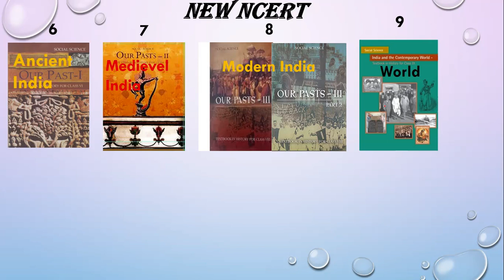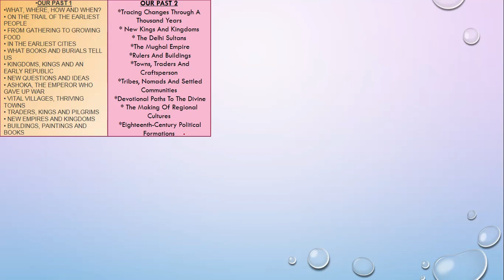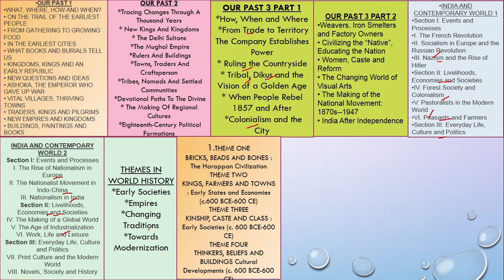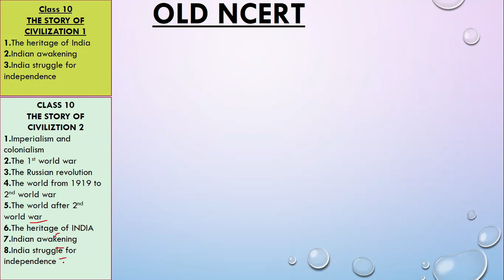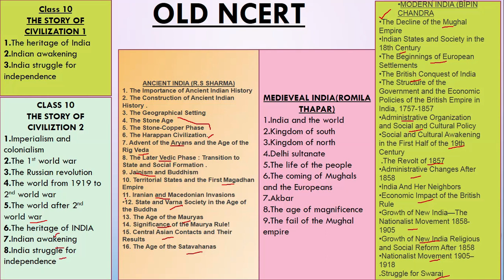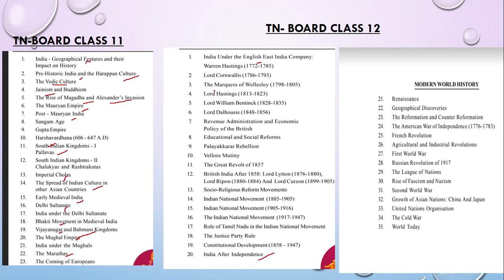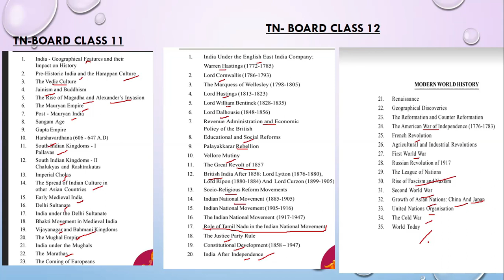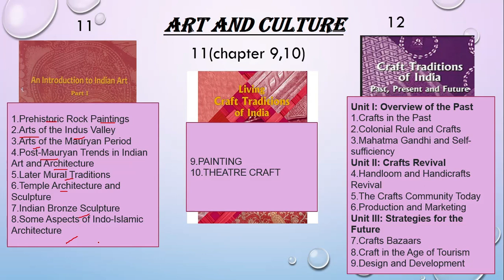Must read History and Art and culture NCERT for UPSC CSE preparation in malayalam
Detailed explanation of must read History and Art and culture NCERT for UPSC CSE preparation.This video is included with content of each and every history and art and culture NCERT from 6th to 12th standard.explanation is in malayalam.
There is a mistake in this video :-not Tamil Nadu "NCERT"..Its Tamil Nadu "SCERT"